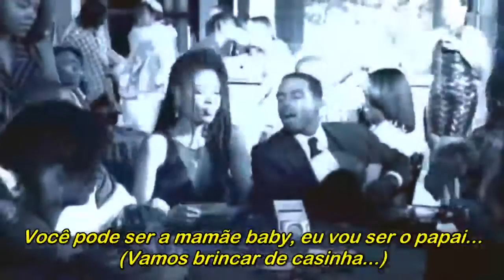Tha Dogg Pound ft. Nate Dogg and Michel'le - Let's Play House [Legendado] [HD]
Formado pelos rappers Daz Dillinger (anteriormente Dat Nigga Daz) e Kurupt (conhecido como Young Gotti), o Tha Dogg Pound é um dos mais conhecidos duos do hip-hop. O grupo começou em 1992 com o lançamento do álbum de Dr. Dre, "The Chronic", aparecendo em algumas faixas.

O duo conseguiu lançar seu primeiro álbum solo apenas em 1995, "Dogg Food", sob o selo da Death Row Records (potência do hip-hop na época), lançado em 31 de Outubro de 1995 logo na 1ª posição da Billboard e da Top R&B/Hip Hop Tip Top Albums.

"Let's Play House" é o terceiro e último single do álbum "Dogg Food", sendo lançado em 15 de Dezembro de 1995, alcançando a 5ª posição na Billboard Hot Rap Singles.

Tradução exclusiva by Elisame Araujo